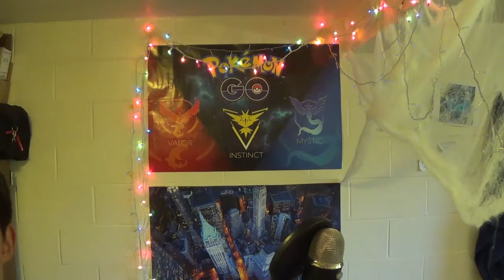Disney's Mulan - Reflection Cover (Male Version)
Starting to use this channel again, took a shift from what I normally do and made this classic Disney cover, please let me know any feedback whether positive or bad, it's my 1st cover video so I'd be open to hearing them, thank you!

Sing-A-Long Mulan Reflection Instrumental Version used by UMG on behalf of Universal Music